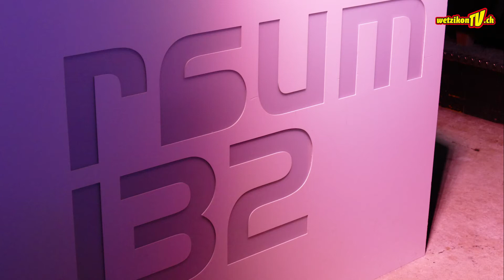Kultur-Talk im Raum 132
Dieser Anlass ist ein wiederkehrendes Austauschgefäss für die Kulturtäter unserer Stadt und anlässlich dieses Treffens werden wir die Ergebnisse der Online-Befragungen sowie erste Schwerpunkte zum neuen Kulturleitbild  vorstellen. Alle Kulturakteure sollen dadurch in die Erarbeitung des neuen Kulturleitbildes miteinbezogen und damit auch ihre Stimmen gehört werden.

WetzikonTV

Produktion:
Mediaktion GmbH
Eichstrasse 6
8620 Wetzikon